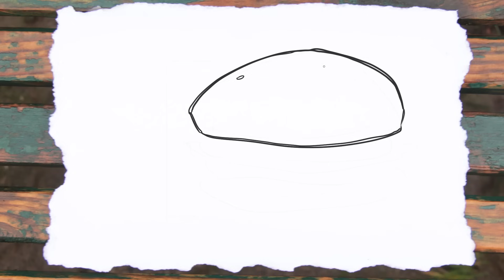Maledetto APPARECCHIO! - Draw my Childhood 🐸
IL FUMETTO Draw My Childhood
E voi, avete mai provato questo marchingegno diabolico? O siete tra quelle fortunate persone che non ne hanno mai avuto bisogno?

Posso dire di non essermi pentita di averlo indossato, ma ammetto che ora come ora sarei davvero in difficoltà se mi chiedessero di rimetterlo. Trappola diabolica! Fuggite, sciocchi!
Grazie per tutti i MI PIACE, i COMMENTI e le CONDIVISIONI! :D